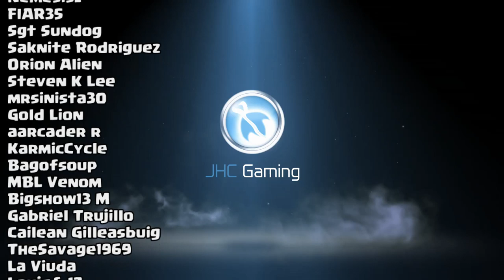Call of Duty Mobile TIPS: BEST LOADOUT for Quick Easy WINS! (Easy ID Tags) | CoD Mobile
In today's Call of Duty Mobile video: TIPS on HOW TO GET EASY and FAST ID TAGS for the ID Collection event! Best game mode, Best loadout: Free for all and BEST LOADOUT to get the quick wins!

1- How to DOWNLOAD and Play cod mobile on iOS and Android.

2- Play Store or App Store search: Visceral Multiplayer (iOS and Android)

Now the VPN links and Steps:

1) Ovpn Spider (for US and European players Android)
-- open it and connect to ANYONE of Canadian IP which starts with 24, 45, 50, 66, 68, 69 & 70
-- open the game and good to go

2) ProtonVPN (for asian, US and European players android/iOS)
-- Click on Sign up.
-- Click on "Use web version".
-- Select the  free plan.
-- Create your account with your desired username and password.
-- Download the ProtonVPN app.
-- Log in with the protonmail Account that u just made.
-- set server to anyone of the server between AU13 to AU19

3) ExpressVPN (for US and European players iOS)
-- Create an account / Sign up.
-- Click on "Select location"
-- Locate the Peru server and connect to it.
-- Open the game and play!